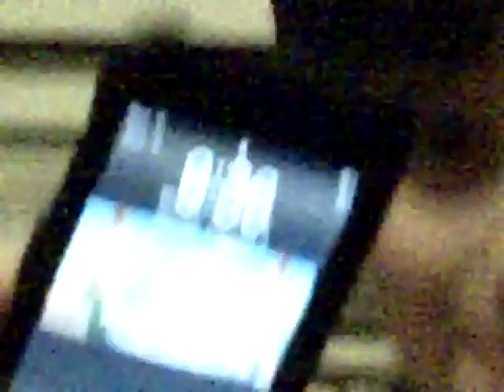Harrison Youtube video 1